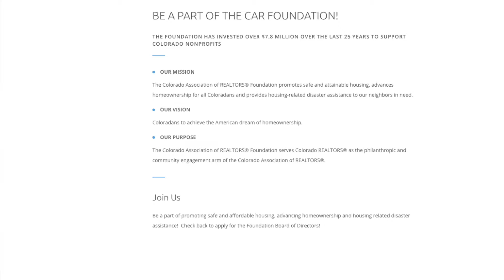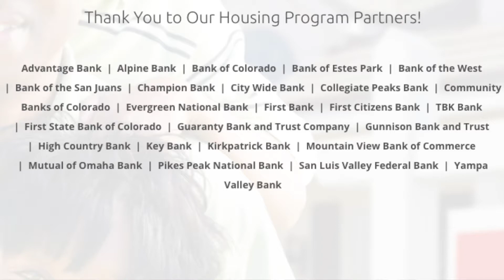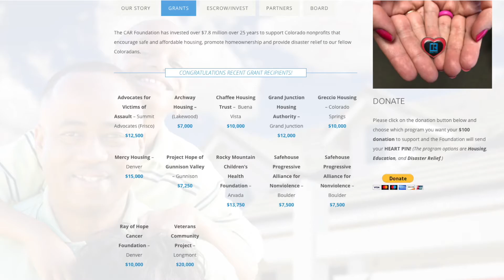Jim Wanzeck Interviews the CAR Foundation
In this interview, Jim Wanzeck of RE/MAX Masters Millennium interviews Amy McDermott, Deb Shipley, and Mary Ann Hinrichsen from the Colorado Association of Realtors Foundation. They discuss the impact the foundation provided during the COVID pandemic and the vision for the foundation going forward.